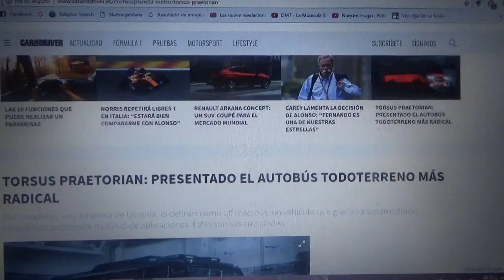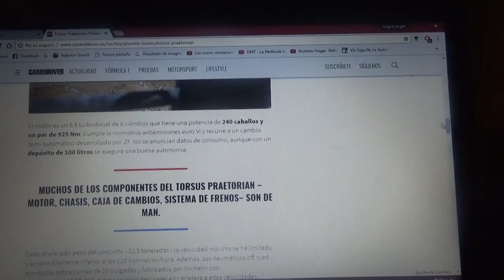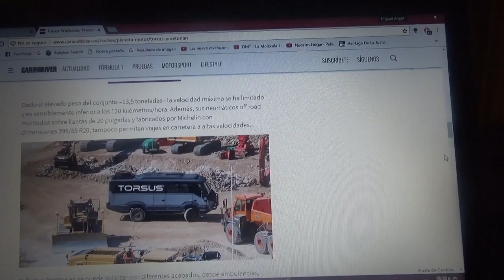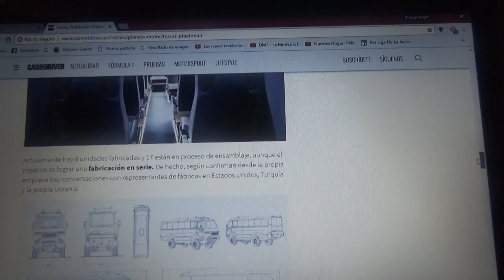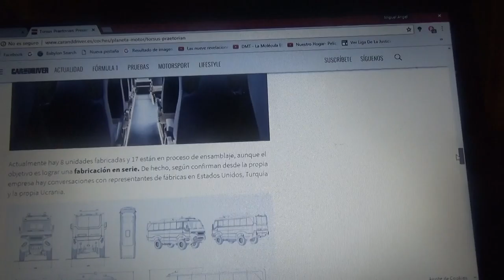Información acerca del Torsus Praetorian el primer bus todo terreno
Llega directamente desde Ucrania y se define como off road bus